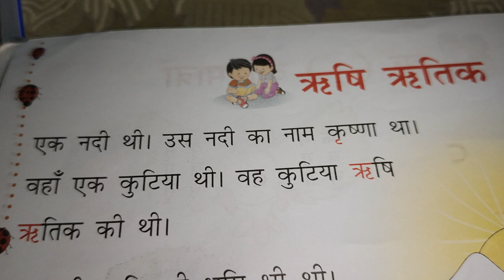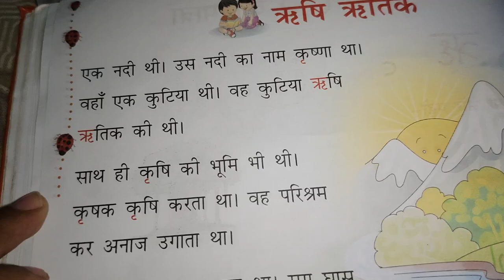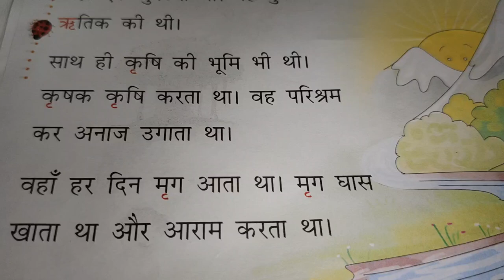ऋषि ऋतिक Rishi Ritik/ऋ की मात्राrishi